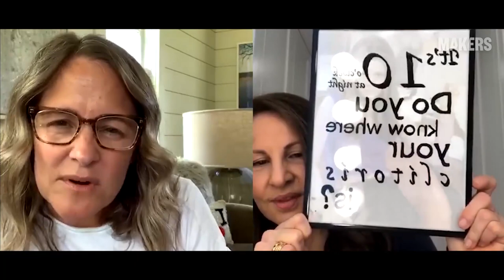MAKERS@Home with Kathy Najimy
Kathy Najimy talks about spending extra time with her family during the pandemic, her upcoming projects, and the creation of a new virtual game to replace her bi-weekly game nights with MAKERS founder Dyllan McGee.